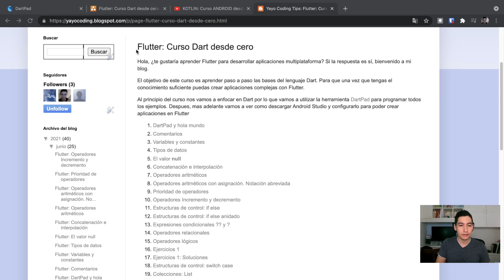Flutter 01 - Curso Dart desde cero [2021] - Introducción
¿Te gustaría aprender Flutter para desarrollar aplicaciones multiplataforma Android, iOS, Windows, Mac y Web?

Estás en el lugar correcto. En este curso vas aprender las bases del lenguaje Dart para que una vez que tengas el conocimiento suficiente puedas crear aplicaciones complejas con Flutter.